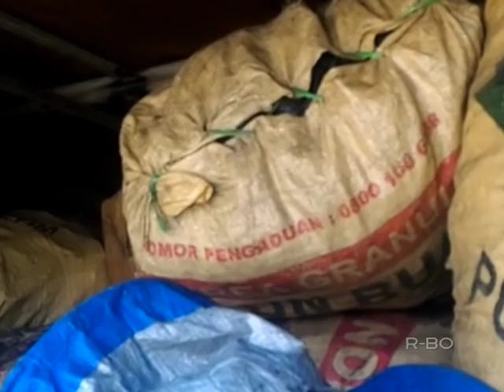PENCURIAN KAYU ULIN DIUNGKAP POLISI